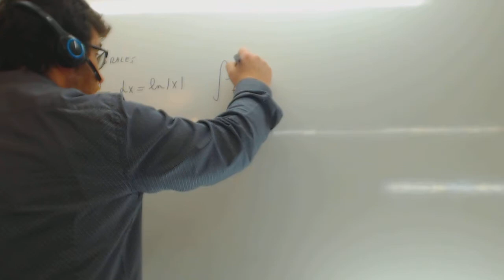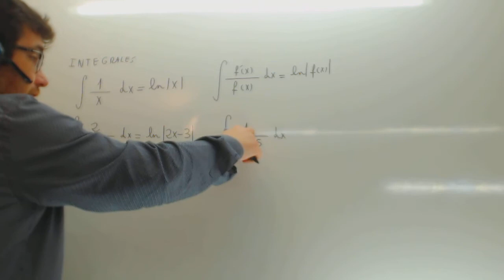Integral de funciones con x en el denominador Matematicas 2º Bachillerato Academia Usero Estepona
Integral de funciones con x en el denominador Matematicas 2º Bachillerato Suscríbete a nuestro canal en Youtube para ayudarnos a seguir creciendo Academia Usero en Estepona, el centro de formación con más vídeos en Internet del Mundo presenta